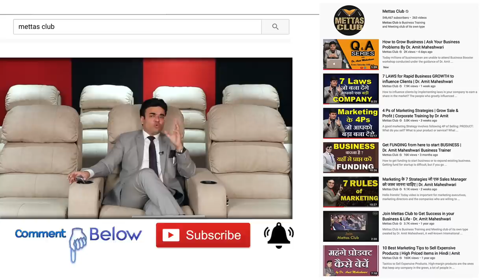How to Sell Expensive Products & Items | Sales Motivation Tips | Dr. Amit Maheswari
In this Video Dr. Amit Maheshwari is describing the Career in Marketing. He is providing information about product selling techniques. If you want to sell your expensive product you should represent your company as a brand company instead of any people.

Selling expensive products is a challenge for every marketing executive and businessmen, so in order to grow sale, you should implement these sales techniques.

Salesperson personality should be great.
Target right customers.
Focus on quality & brand.
Mention some valuable customers name.
participate in exhibitions.
Use a trial close method.
Provide various schemes.
Sell expensive products alongside other products.